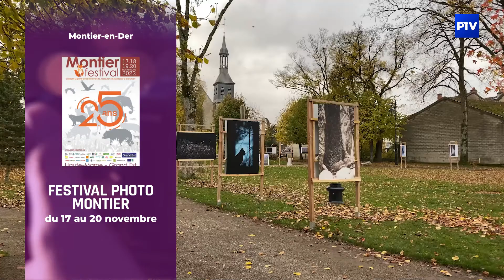L'Agenda | Mardi 4 octobre 2022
Aujourd'hui dans votre agenda :
- Arnaud Tsamère, vendredi 7 octobre à l'Espace Simone Signoret de Vitry-le-François
- Hacenoba Salsa, samedi 15 octobre à 20h00 aux Fuseaux de Saint-Dizier
- Marche Familiale, dimanche 16 octobre à la Caserne des Pompiers de Bayard-sur-Marne
- 25ème Festival de la photo animalière et de nature, du 17 au 20 novembre 2022 à Montier-en-Der